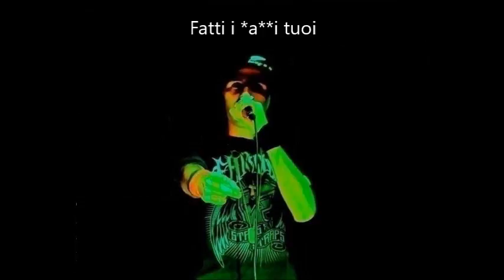Fatti i cazzi tuoi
G&G

...sennò sono guai...
...che non si sa mai...